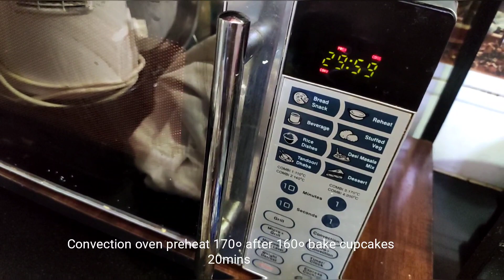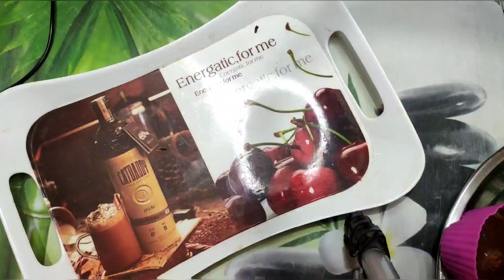Eggless Cup Cake | Eggless Chocolate Muffins Recipe | Easy Cupcakes | आटे से बना हेल्दी कप केक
Eggless Cup Cake | Eggless Chocolate Muffins Recipe | Easy Cupcakes Recipes | आटे से बना हेल्दी कप केक